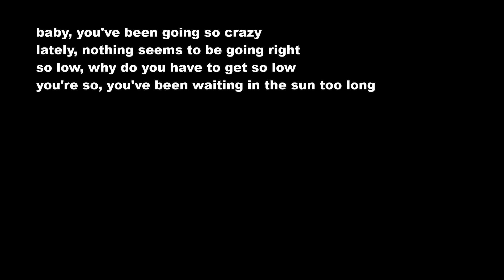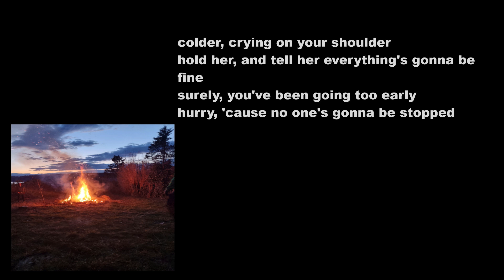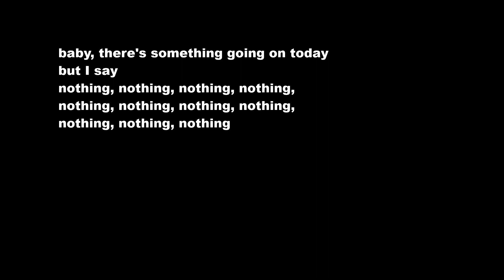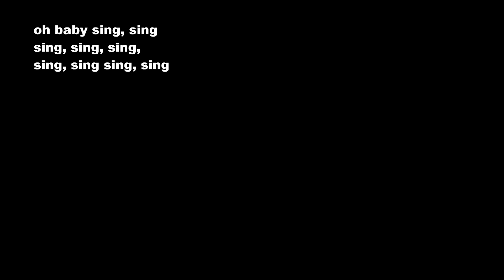Travis - Sing Cover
It's a very basic video for my cover version of Sing by Travis. I did it in 2021.